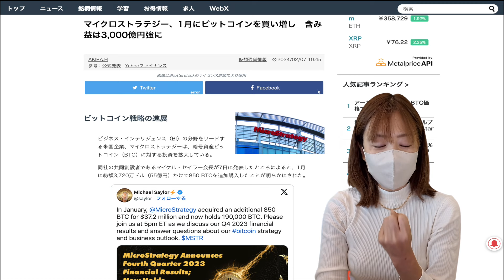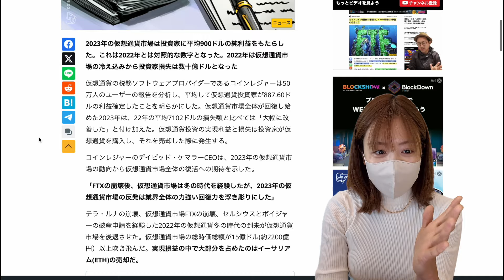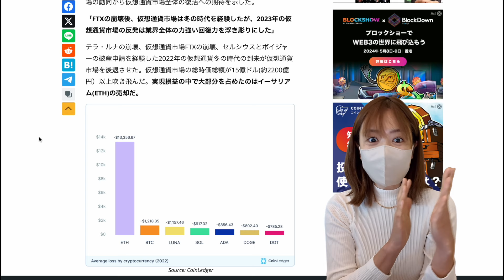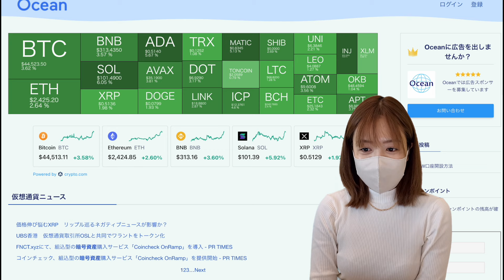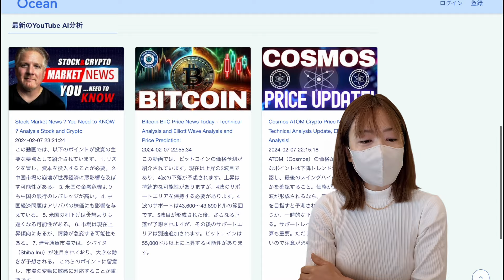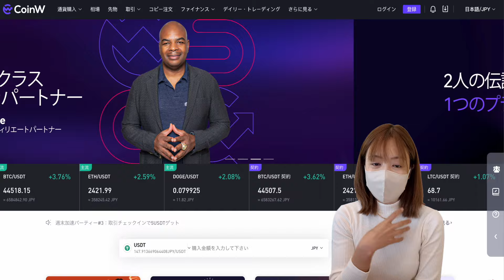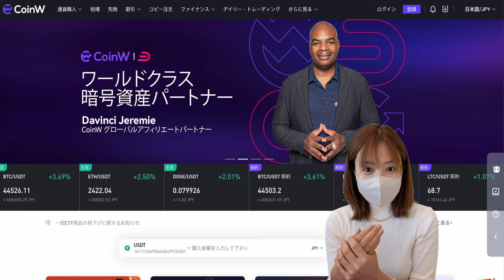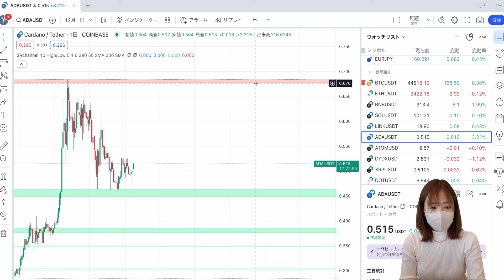ビットコイン、イーサリアム急騰🔥仮想通貨が上昇する本当の真実...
🔥CoinW 新規登録&入金で最大450万円獲得！KYC 必要なし
📝プロのトレーダーからトレードを学ぶ(条件クリアでインジケータープレゼント中🎁)：

🔥MEXC 新規登録&入金で最大550万円獲得！KYC必要なし

🔥BYBIT 新規登録&入金で最大450万円獲得！

🔥コインチェック 日本仮想通貨取引所！板取引あり！

🔥Zoomex 新規登録で20ドル獲得&初回入金100%ボーナス

🔐NordVPN 高セキュリティと高速接続を提供。プライバシーを保護し、インターネットを安全に閲覧！

🔥De.Fi 2.0 分散型金融の変革。ログイン可能！特別紹介リンク

🔥Tradingview 世界中の投資家・トレーダーが愛用。欠かせない必須アイテム

🫧ゆるふわ紹介！各仮想通貨取引所まとめ(特典有り)

※ベータ版公開中！ベータ版終了次第有料化。今すぐ登録✨

❤️楽しく簡単に学習できる仮想通貨専門プラットフォーム

👇🇺🇸For English introdaction

Follow Yurufuwa for DAILY updates on bitcoin, crypto, NFTs, & MORE!

I cover Bitcoin, Ethereum, NFTs, altcoins, metaverse, trading, investing, Web3, & everything crypto related. Our personal goal is to use altcoins to stack more Bitcoin.

Videos are NOT offers to buy or sell securities. Videos are not 'buy' or 'sell' signals of any kind. ALL videos are for informational and entertainment purposes only. Investing and trading in cryptocurrencies is VERY RISKY.

🚨I will NEVER reach out to you on ANY platform (Telegram, YouTube, Gmail) for ANY opportunity. Beware of scammers!

🔖目次
00:00 仮想通貨の価格上昇の真の理由と今後の展望
01:01 聴いて欲しい重要な話
05:27 マイクロストラテジー、1月にビットコインを買い増し!含み益は3,000億円強に
07:10 2023年の仮想通貨市場、投資家の平均利益は900ドル
10:46 Oceanアップデートしてより魅力的なサイトに
13:10 仮想通貨相場チェック
14:47 CoinWキャンペーン開催中！今すぐボーナスゲットしてね♪
18:07  最後に...ゆる友からのコメント待っています